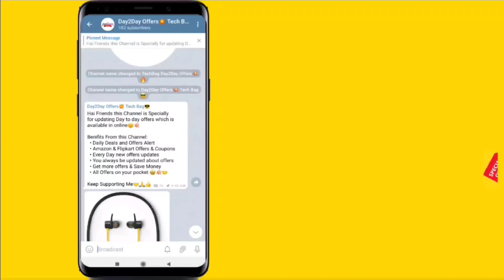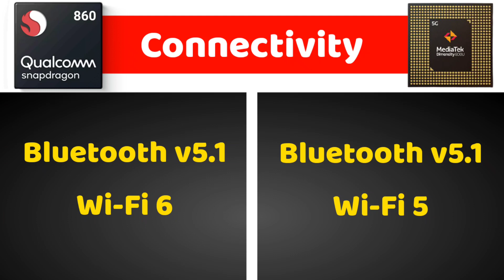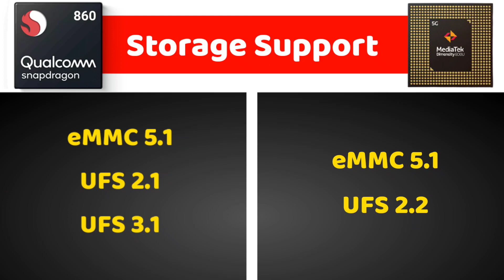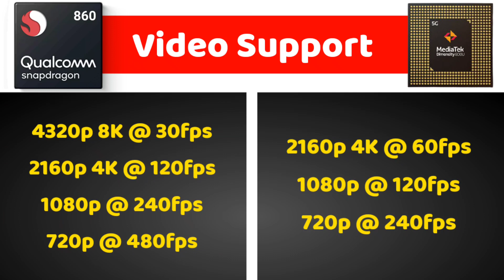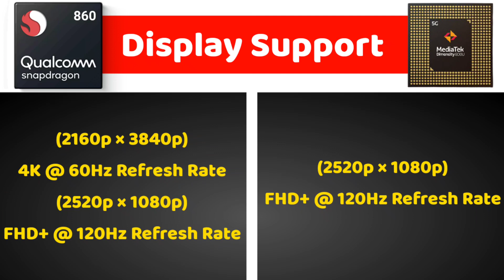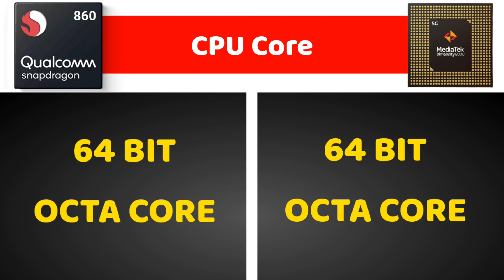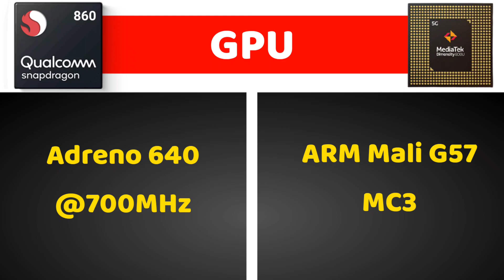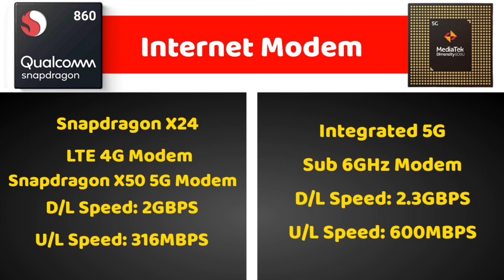Snapdragon 860 vs MediaTek Dimensity 800U Comparison in Tamil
Snapdragon 860 4G vs MediaTek Dimensity 800U 5G Comparison in Tamil @Tech Bag Tamil